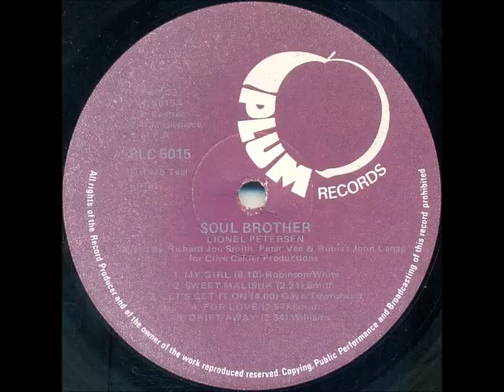Lionel Petersen - Sweet Malisha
South African artist, known as Mr Music, born in Alexandra township, Johannesburg, on 13 October 1947. He started singing at the age of 10, and went on to become the lead singer of the Pretoria group, The Miracles, in 1965. In 1969 he became the lead singer of the Cape Town group, the Invaders, and recorded two albums with them before moving on to the Soweto group, The Beaters (later to become Harari), in 1971. He went solo shortly afterwards.

In 1973 he had his first South African Top 20 hit with “Come Back Liza”, which reached #12 and charted for 7 weeks. He charted with another 6 songs between 1974 and 1976. In 1974 he became the first black artist to win a prestigious SARIE award, the local equivalent of the US Grammy. In 1980 he joined Harari as lead singer, and stayed with the group for 3 years before retiring from show business to spend time with his family (he married Val Triegaardt in April 1974, and they have 2 sons). In 1983 he became active in the church and in 1993 decided to join the ministry on a full-time basis. He is still a gospel musician and preacher today, and is known for singing R&B and gospel worship songs.

This song is off the album "Soul Brother", released in 1975.